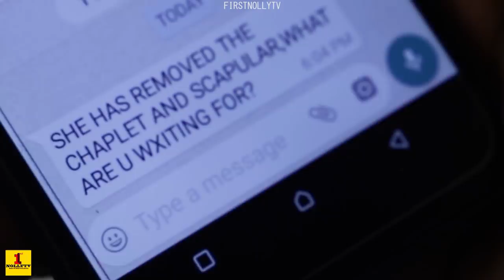DUST OF FAITH SEASON 3 {NEW MOVIE} - 2020 MOVIE|LATEST NIGERIAN NOLLYWOOD MOVIE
Belief and faith intertwine. Determination and life's complexity and complications.. Strongholds and dare to achieve an aim.. Going through the window instead of walking in through the door. Mr Chibuzor(Okey Zubelu Okoh) a callous old man womanising in the community.. Ngozi(Destiny Etiko)   a dedicated Christian  blatantly refused bowing to his advances. Test of faith, she became the second Job as her faith was dared by her creator.. The Movie worth the watch!
Starring: Destiny Etiko, Jerry Amilo, Okey Zubelu Okoh, Kayrie Ekenze.
Executive Producer: Emeka Anene Ferdinand

Director: Okey Zubelu Okoh(DGN)